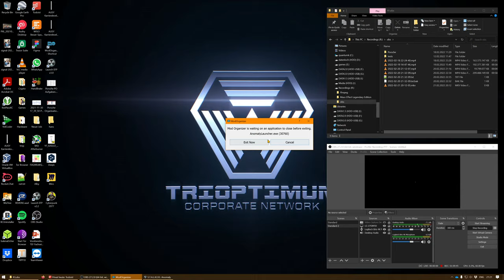S.T.A.L.K.E.R.: Escape From Pripyat (v2.2) - Roaming in Zaton 5/5 [4k, max] #40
Lighting Joe is roaming Zaton and doing a lot of exploration

Also featuring:
- boring
- visit Xenotech and rescue a missing stalker for him
- back to Noah to kill some Mutants under the bridge
- found a Remington 700, upgraded and repaired it, good as new

Modlist:
- Basic EFP 2.2, disabled: reshade, smaller Xray BHS, and narrative loading screens
- Anomaly_fonts_for_4K_Resolutions_v1.0
- skies redux v2.1A
- 1.1.0_Crooks_Faction_Identification_UI
- wristwatchkey
- yohji_persistent_weather_v1.3
- SSR + water